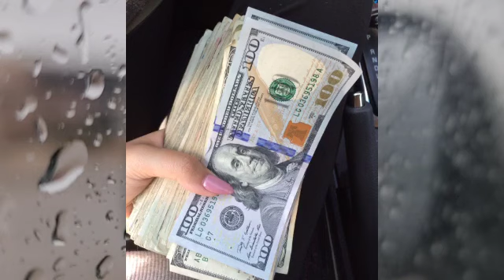8-ФЕВРАЛДАН ХАЛҚА ИМКОНИЯТ БЕРИЛДИ РАХМАТ